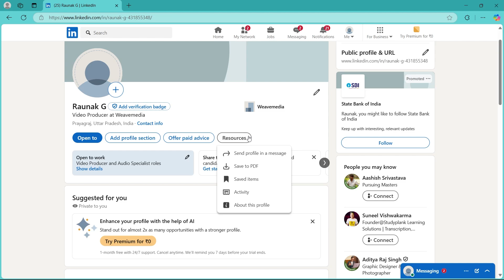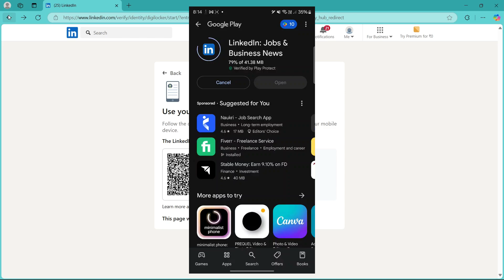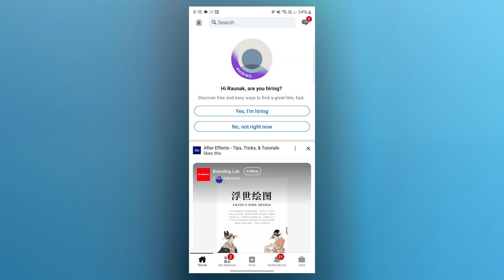How To Verify Your Work Email On LinkedIn (Simple Guide)